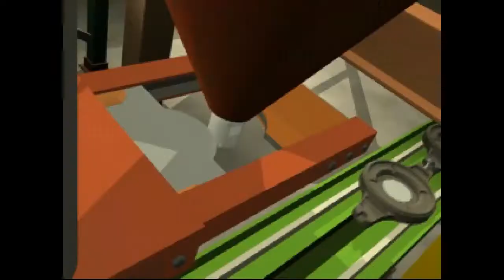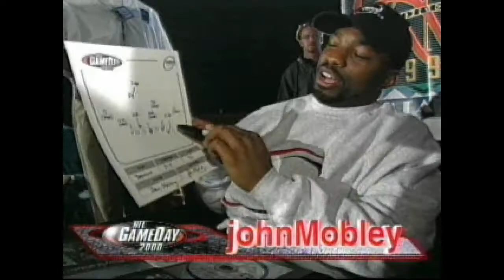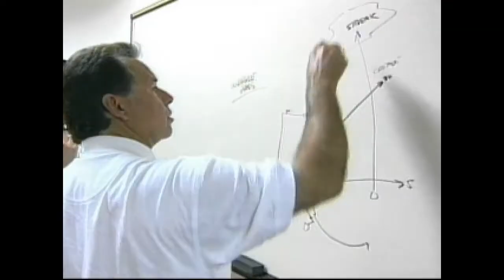DDT Episode 10: OPM Disc 24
Demos:

Un Jammer Lammy
Sled Storm
Monaco Grand Prix Racing Simulation 2
Chocobo Racing
Pong

Videos:
NCAA GameBraker 2000
NFL GameDay 2000
Toy Story 2
Vigilante 8: 2nd Offense
Trasher: Skate and Destroy